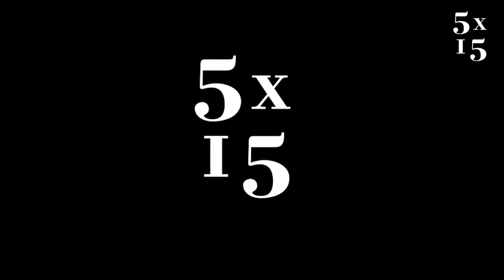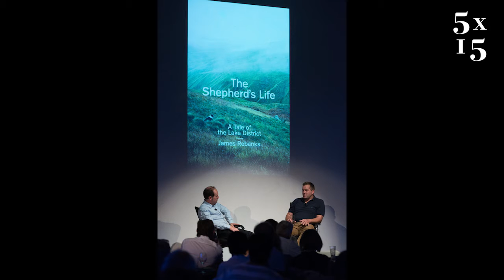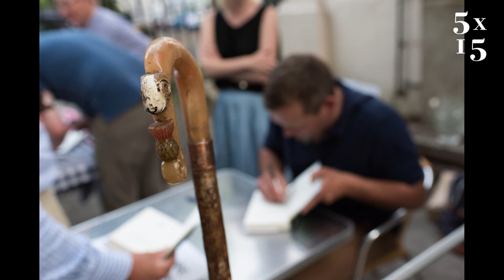James Rebanks @ 5x15 - The Shepherd's Life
James Rebanks is the Herdwick Shepherd and the author of The Shepherd's Life. His family has farmed in the same area for more than six hundred years. Follow James at @herdyshepherd1